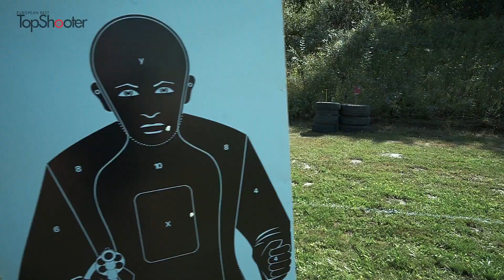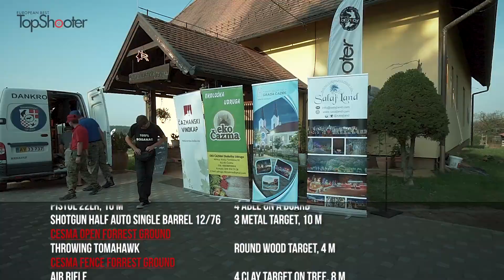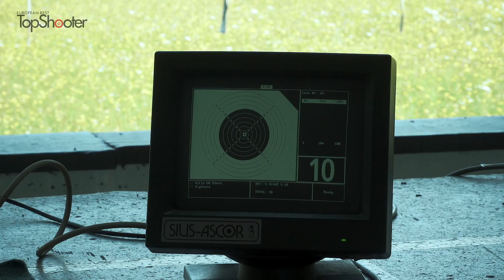European Best Topshooter 2018 Competition